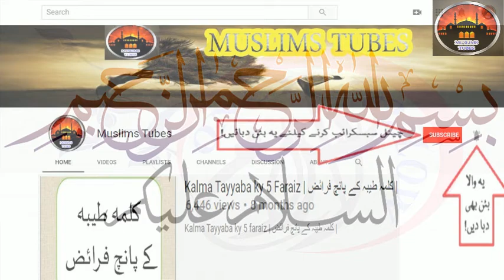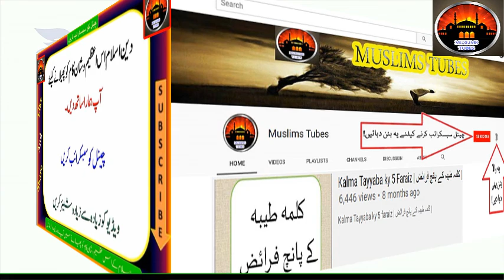SUBSCRIBE this Channel " Muslims Tubes " and Share Islamic Infomative Videos